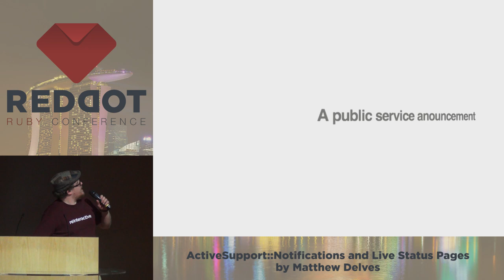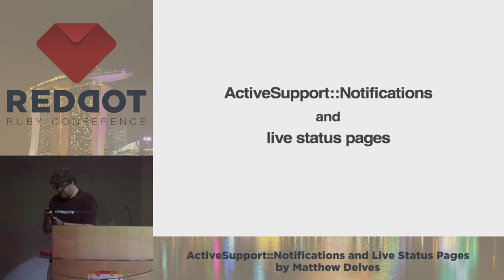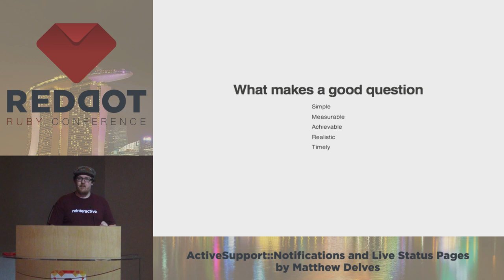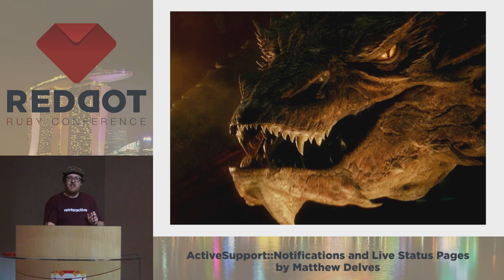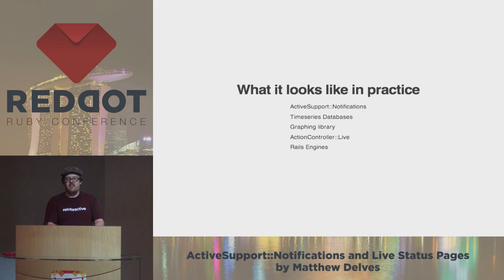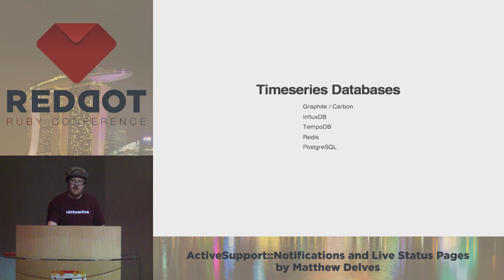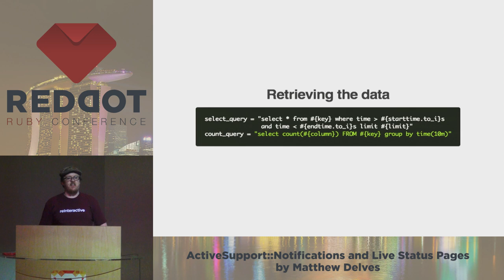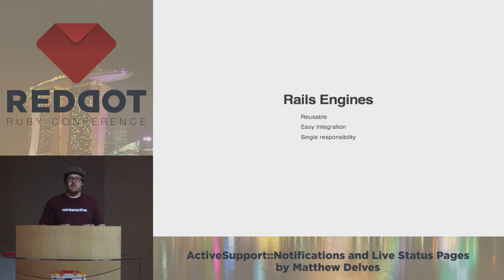RedDotRuby 2014 - ActiveSupport::Notifications and Live Status Pages by Matthew Delves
An overview of ActiveSupport::Notifications and how they form the backbone of a live status page to tell you exactly what is going on with your site.